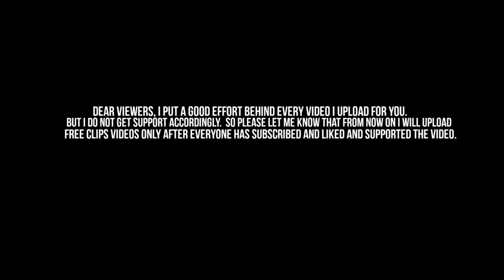This is Why Phil Foden is Special Kid of Pep Guardiola 2021!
Philip Walter Foden is an English professional footballer who plays as a midfielder for Premier League club Manchester City and the England national team.